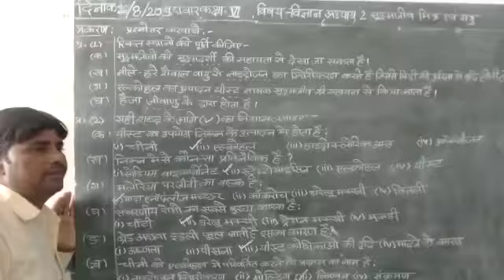Class-8 science unit -2